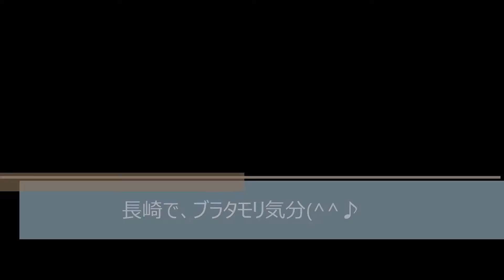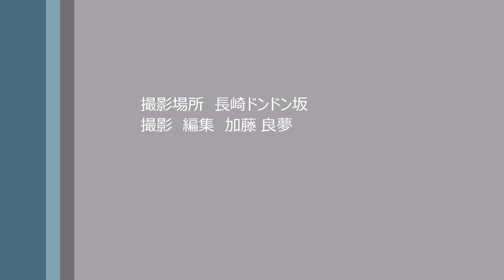長崎で、ブラタモリ気分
ドンドン坂などの周辺を歩き周りました。